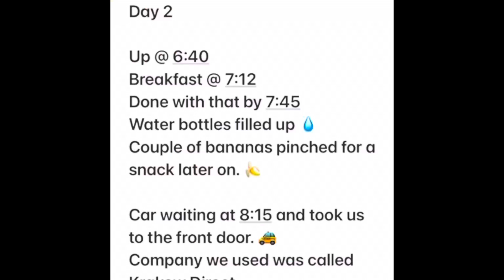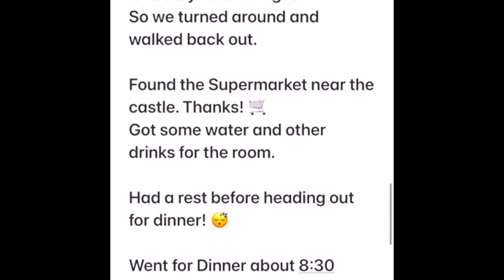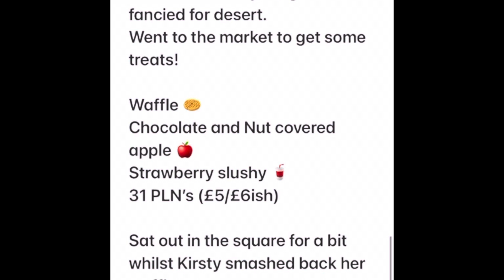TOMAHAWK STEAK AT MOO MOO STEAK AND WINE | EXECUTIONER MUSEUM KRAKOW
In this one we primarily went to Auschwitz and did the whole tour thing.
We didn't film anything in there but did take a few pictures for prosperity.

We then returned back to the old town square for a quick lunch at Hard Rock Krakow before heading into the Executioner Museum Krakow. That was very interest albeit small. Probably worth a look if you are at a loose end for half an hour or so.
We then went for a wander and found the church of St. Peter and St. Paul. That was quite amazing, I love looking inside of churches. Just taking a few moments to sit down, I find it really peaceful.
Dinner at Moo Moo Steak and Wine Krakow. I had my first tomahawk steak!
Bazzinga!
That is the future!
Very very nice steak house, with a bit of a polish twist, so very enjoyable and would 100% recommend!
Then it was back to the hotel - Radisson Blu Krakow - for another early-ish night as we have another busy day tomorrow, which is next Sunday for you Guys!

00:00 - And so we begin
00:31 - Leaky Cauldron Krakow
01:48 - Rynek Glowny Krakow
01:55 - Old Town Krakow
02:44 - Starbucks Old Town Krakow / Starbucks Rynek Glowny
03:23 - Wieliczka Salt Mine
04:18 - Salt Mine Krakow
08:13 - Salt Mine Review
09:00 - Wieliczka Salt Mine Review Explained
10:04 - Old Town Krakow / Rynek Glowny
11:28 - Old Town Restaurant Krakow

We also have started a Disney Group on Facebook called 'Disney Parks Chat' - Come and get involved over there!

Disneyland Paris October 2021 - COMING SOON!

CHARITY
Every day brings new challenges at Great Ormond Street Hospital (GOSH). Every day, 619 children and young people from across the UK arrive for life-changing treatments.